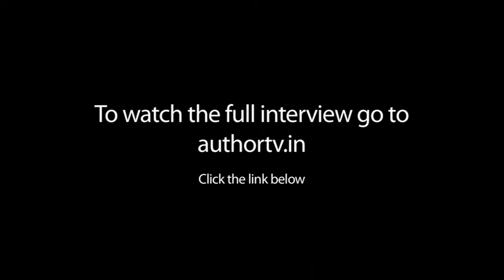Anosh Irani on THE CRIPPLE AND HIS TALISMANS